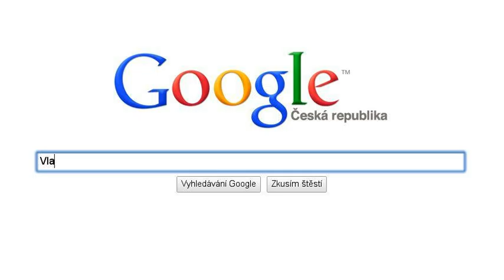Kdo to asi bude?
hahahaha google příběch blbost kravina jen tak pro prdel